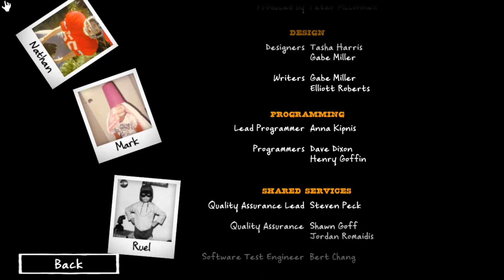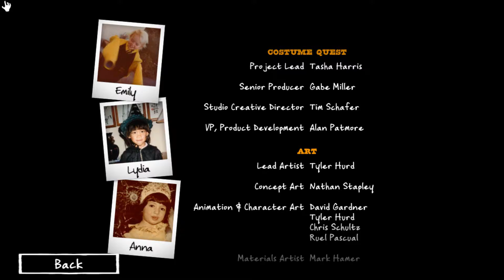Costume Quest [Episode 10] Battles with Big Bones (Let's Play - Series Finale)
Let's Play with Dr. Nought. In this episode: Turns out we ended the previous episode right before the final boss battle. Well... now can we actually take Big Bones down? Or will we give up after being unsuccessful the first few times? Watch this, the series finale of Costume Quest!

Costume Quest was developed and published by Tim Schafer's Double Fine Productions

About This Game (from Steam Store page):
Costume Quest is a Halloween adventure from Tim Schafer's Double Fine Productions. In this charming role-playing game, choose your hero and trick-or-treat through three beautiful environments full of Double Fine humor and story. Complete quests, build your party, and collect costumes along the way that allow you to transform into powerful champions and take down the evil Repugians. This heroic holiday tale will capture the imaginations of kids and kids-at-heart.
Continue the Costume Quest adventure with the Grubbins on Ice DLC pack, included free in the PC version! Face new enemies while collecting additional quests, costumes, battle stamps and creepy treat cards. Help the monsters overthrow Araxia to bring peace back to Repugia!